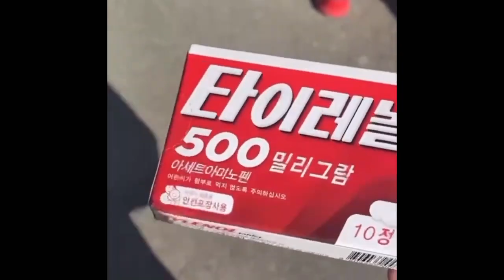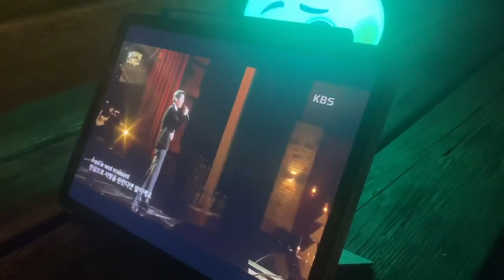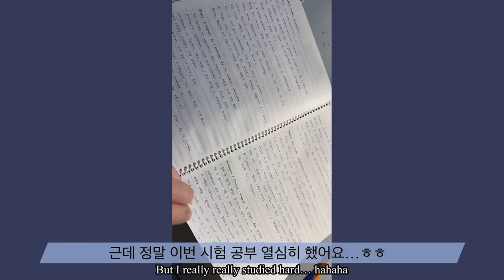[ARTIST PROJECT] FLUTIST. 한상은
allthatflute ARTIST CONCERT 2022
'그 찬란한 꽃을 피우다'🌺

2022년 1월 5일 수요일 19:00 롯데 콘서트홀

특별협연 | 귀감 Artist 김유빈
지  휘 | 귀감 Artist 박경호
연  주 | 군포 프라임 필하모닉 오케스트라

예  매 | 인터파크티켓, 롯데콘서트홀
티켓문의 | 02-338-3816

[EVENT]
📍얼리버드 예매
12월 6일 - 12월 24일 예매하시는 분들은
예매 사이트 내 에서
30%할인된 티켓으로 예매하실 수 있습니다✨
(R석 ₩50,000 - ₩35,000 S석 ₩30,000 - ₩21,000)

📍allthatflute 컨텐츠 참여자 이벤트
저희 올댓플루트 컨텐츠 중 단 한 번이라도 참여하신 분은
VIP초대권을 드립니다!! (본인 한정, 1장)
DM 혹은 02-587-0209로 신청해주세요!!

[PROFILE]
예원학교 졸업 / 한국예술영재교육원 3년 수료
예원학교 실기우수자 / 스위스 로잔 국립음악원(HEMU de Lausanne) 최연소 심사위원 만장일치 수석 입학

일본 센다이 국제콩쿠르 성인일반부 한국인 최초 최연소 1위

독일 베를린 국제콩쿠르 Rising Star Grand Prix International Music Competition Berlin -Intermediate 1위 및 winner concert-Berlin Philharmonic kammer musiksaal

New York Golden Classical Music Awards International competition 1위 및 winner concert -Carnegie Hall (Weill Recital Hall)

이화경향콩쿠르, 음악춘추콩쿠르, 서울대관악콩쿠르 등 국내다수 콩쿠르 1위

주 요코하마 대한민국영사관 총영사관 주최 한일 친선연주회 협연 (일본 쇼와음대)

제17회 KNIGA Symphony Orchestra 정기연주회 협연
(한국예술종합학교 크누아홀)

금호영재독주회
PREMIUM CONCERT 독주회-일신홀
영아티스트 콘서트 독주회 -엘림아트센터 엘림홀

한국예술영재교육원 원장상 수상
서울예술학원 및 예원학교 이사장 이대웅 장학금 수여

[PROGRAM]
W.A. Mozart Flute Concerto No.2 in D major, K. 314 (Flutist 이승우)

F. Devienne Flute Concerto No 7 in e minor (Flutist 배혜라)

S. Mercadante Flute Concerto in e minor (Flutist 구태원)

C.Chaminade Flute Concertino Op.107 (특별협연. 김유빈)

F.Borne Carmen Fantasy (Flutist 전수아)

W.A. Mozart Flute Concerto No.1 in G major, K. 313 (Flutist 최용재)

C. Reinecke Flute Concerto in D Major Op.283 (Flutist 한상은)

**영상
Youtube channel 'Elizabeth SangEun Han'